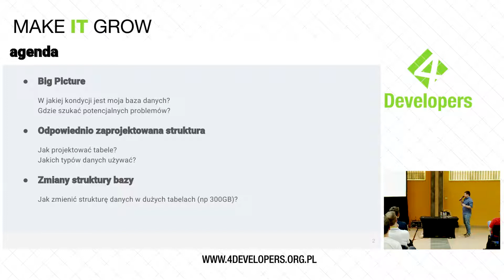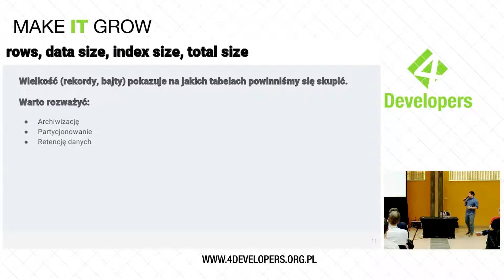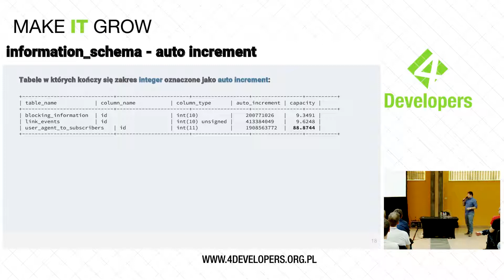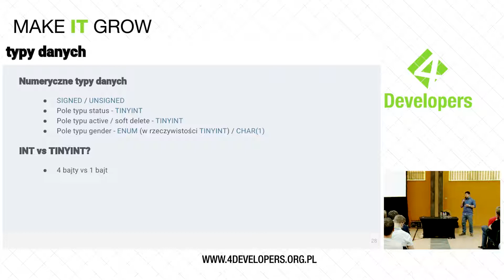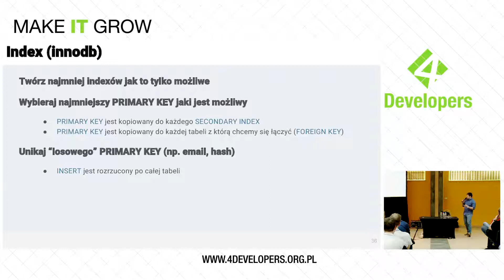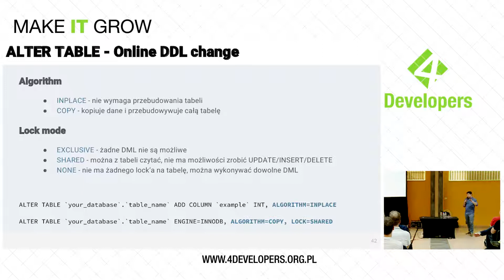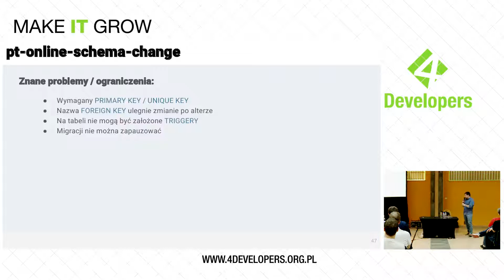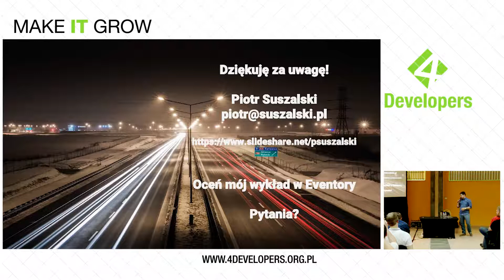4Developers 2018: MySQL - Validate Your schema and change it smoothly (Piotr Suszalski)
Czy Twoja baza danych jest zaprojektowana optymalnie? Jak znaleźć tabele które wymagają optymalizacji? Czy da się z Twojej schemy wyciągnąć jeszcze więcej? Na prelekcji poruszona zostanie kwestia tego jak odszukiwać potencjalne problemy ze schematem bazy danych. Piotr pokaże z jakich narzędzie można skorzystać i co one nam dają. Na koniec dowiecie się jak ALTERować duże tabele, jak odzyskiwać miejsce na dysku oraz jakie niebezpieczeństwa są z tym związane.